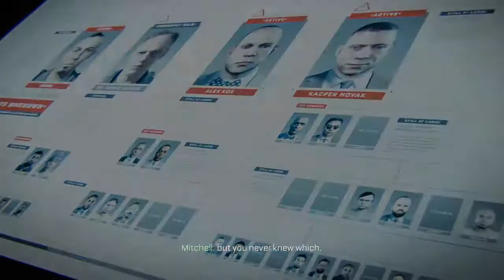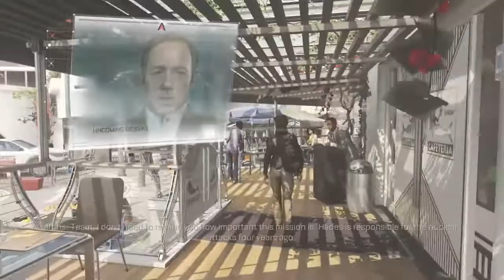Call of duty advanced warfare campaign